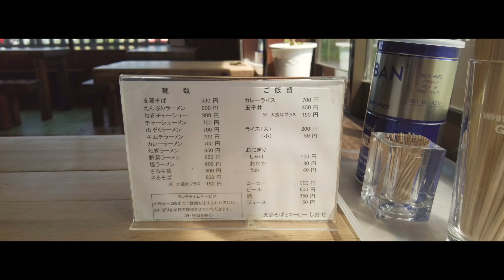【八戸：支那そば しおで】懐かしの味、しおでさんの支那そば。鶏ガラと煮干しのスープがさっぱりして美味しいです！イチ推しの味を。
地元で一番好きなラーメンがここの支那そばです。
昭和感の雰囲気のお店とその空間にマッチする味がほっこりします。

一緒におにぎりを食べる人が多いですね。
メドツは、支那そばだけでお腹いっぱいになっちゃいますが、
機会があれば、おにぎりも一緒に食べてみてください。

八戸には、町おこしのために考案した
「八戸らーめん」というのがありますが、
昔からの「鶏ガラ＋煮干し」のラーメンが本来の八戸ラーメンです。
（※あくまでも、個人の感想ですw）